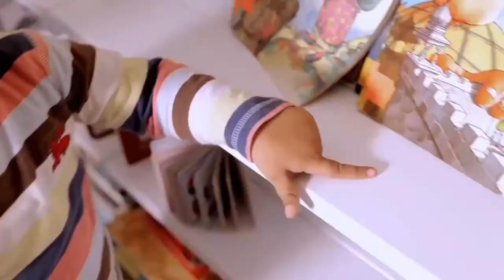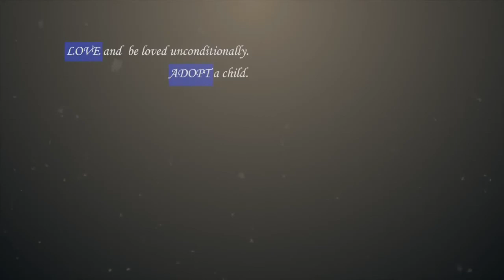CHALK...well deserved, award winning,two minutes short film